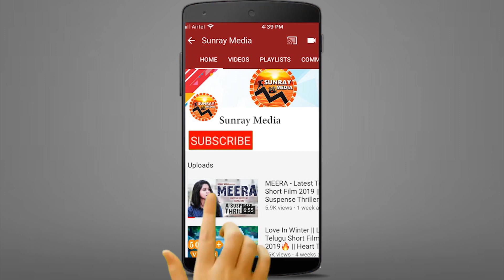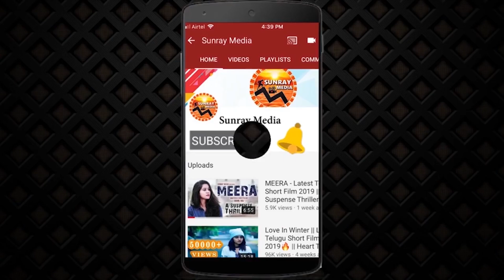Sri Reddy CLIMAX Movie Official Trailer || Rajendra Prasad || Latest Telugu Movies || Sunray Media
Watch  Sri Reddy CLIMAX Movie Official Trailer || Rajendra Prasad || Sasha Singh || Latest Telugu Movies 2021 || Sunray Media